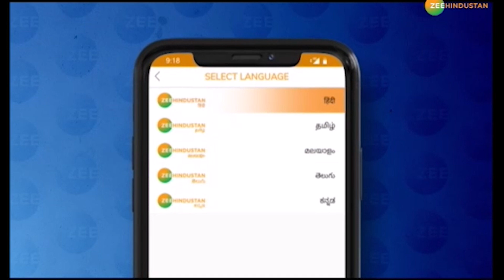देखिए Hitler और उनके Toilet Seat की एक अनोखी कहानी | Nazi | World War II | Germany | Death Of Hitler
World War 2 के दौरान जब Hitler की Death हो गई थी तब उसकी Army के कुछ Soldiers Surrender कर रहे थे और बाकी Soldiers पीछे हटकर मैदान छोड़ रहे थे. इसी बीच हिटलर की कई चीजों की लूट की गई थी. इस दौरान जो कुछ भी Hitler का बचा था, वो सब लूट लिया गया था. उन्हीं में से बची कुछ चीजों की अब Auction हो रही है.

About Channel